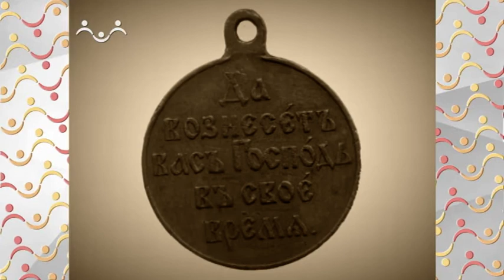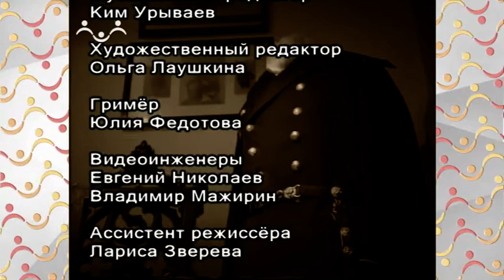Аты-баты. Русско-японская война. Цусимское сражение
Аты-баты. Русско-японская война. Цусимское сражение. В мае 1905-го года состоялось Цусимское морское сражение. Битва была проиграна русскими, но стала окончанием русско-японской войны.